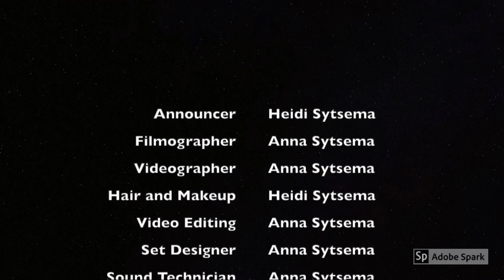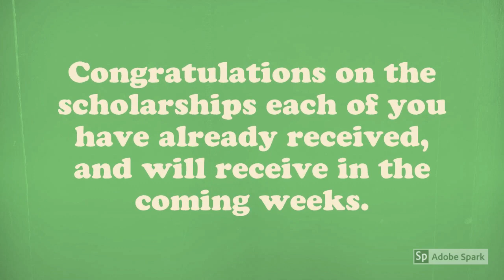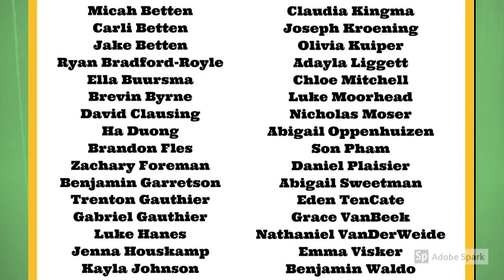WMC's 2020 Senior Award Video Presentation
Each year Western Michigan Christian High School celebrates the outstanding achievement of our graduating seniors. Please join us as we honor the Class of 2020 in this video and highlight scholarships and WMC department awards. Congratulations WARRIORS!